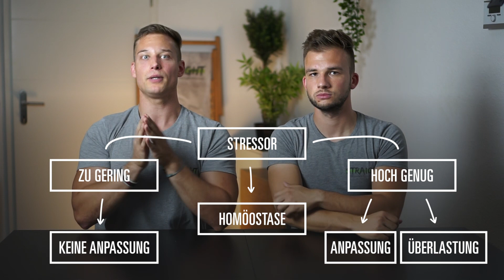Trainingsreiz - die Basis für einen ERFOLGREICHEN Trainingsplan